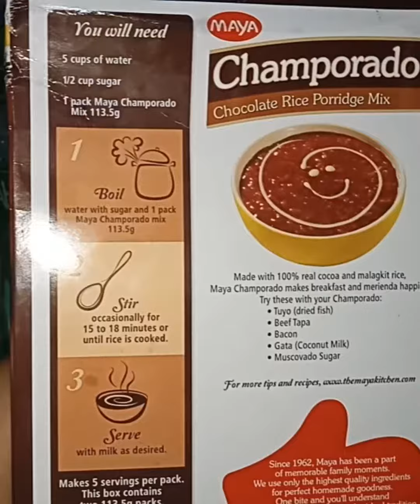CHAMPORADO | MAYA CHOCOLATE RICE PORRIDGE MIX | SNACK | QUEL QUIAMBAO